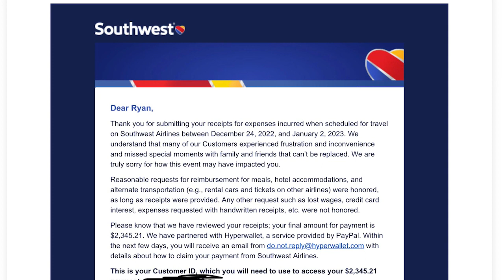Update: Southwest Airlines Cancelled Flight Reimbursement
Hey everyone, it's me, Ryan Cramer, and I'm back with some amazing news! Remember that video I made about Southwest Airlines reimbursing my expenses from a trip? Well, I have an exciting update to share with you all.

Southwest Airlines went above and beyond and ended up reimbursing all of my expenses from that trip, totaling $2,345! I couldn't believe it when I received the email from them. They partnered with Hyper Wallet, and the payment was processed quickly and efficiently.

I tracked the payment and once it hit my bank account, I was over the moon. It's such a relief to not have to worry about those expenses anymore. I wanted to wait until I had the money in my account before sharing this update with you all, and now I'm so happy to be able to do so.

I want to give a huge shoutout to Southwest Airlines for their exceptional customer service and for making things right. It just goes to show that if you ask for what you want, you never know what amazing things might happen.

Thank you for tuning in and sharing this exciting news with me.